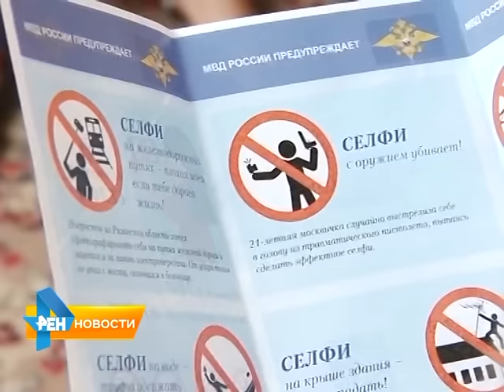В 2016 Саратовская область может перейти на новое время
Со следующего года регионы России, в том числе Саратовская область могут перейти на новое время. Соответствующие поправки в Федеральный Закон "Об исчислении времени" рассмотрят депутаты Госдумы. Об этой и других законодательных инициативах смотрите в обзорном материале нашей программы от 20 октября 2015 года.